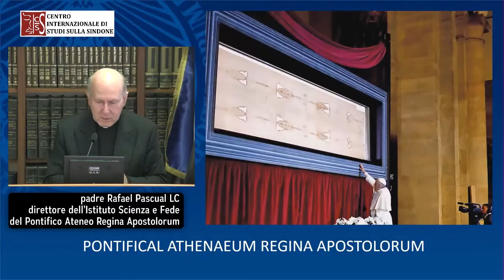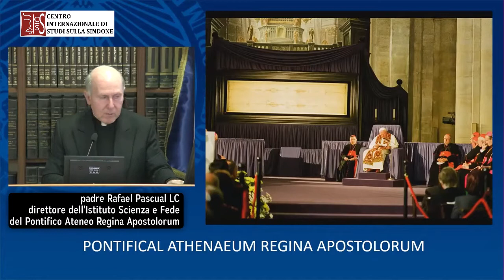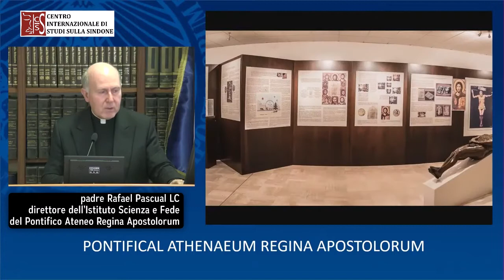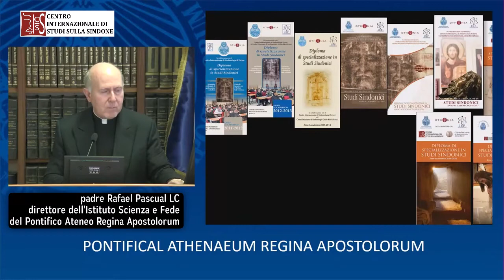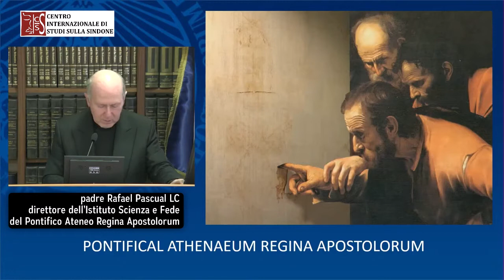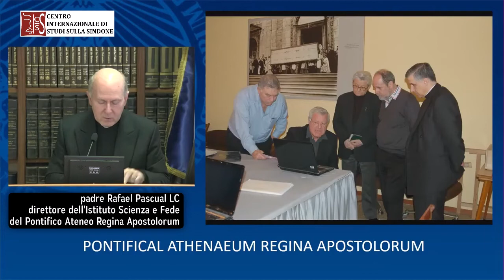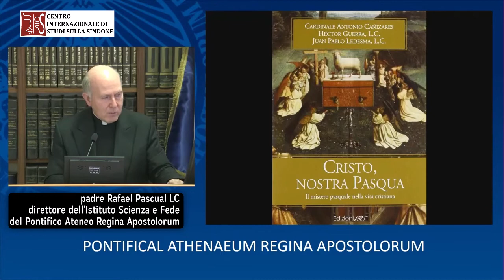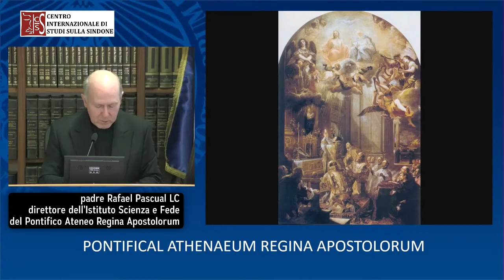Voci per la Sindone - padre Rafael Pascual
Una sinfonia di voci per la Sindone. Nel lunedì 4 maggio 2020, nel giorno dedicato al Lino che secondo tradizione avvolse il corpo senza vita di Gesù, dopo i patimenti della Croce, il Centro Internazionale di Studi sulla Sindone propone un video di letture e riflessioni sul messaggio che il Telo lancia al mondo.